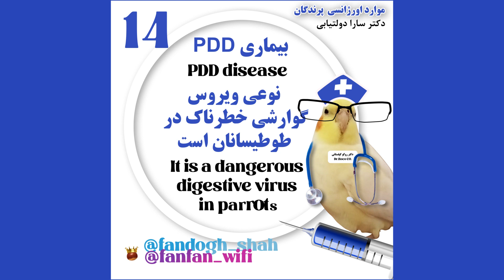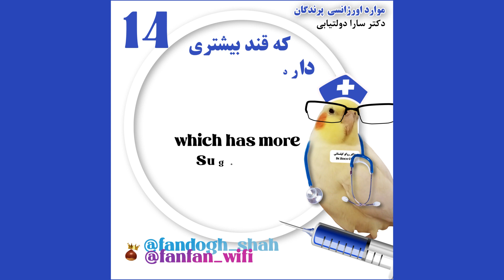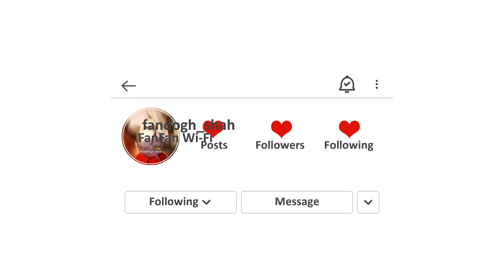دفع غذای هضم نشده در پرندگان 14 Excretion of undigested food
🟦 موارد اورژانسی در پرندگان 14
🔘 درجه اهمیت 2
🔵 مشکل/ علائم : دفع غذای هضم نشده (ارزن هضم نشده در فضله)
🔵 علل احتمالی :
🔹ناراحتی یا اختلال گوارشی، 🔹انباشتگی سنگ ریزه در اثر مصرف بیش از حد (مصرف شن و صدف باید 2% غذای روزانه، یعنی اندازه ی پاشیدن به صورت گرد باشد)، 🔹بیماری های ویروسی، 🔹بیماری PDD (نوعی ویروس گوارشی خطرناک در طوطیسانان است)، 🔹انگل ها، سوء تغذیه، 🔹بیماری های پانکراسی، 🔹سرطان گوارش

🚑 راهکارهای کمک های اولیه: محیط پرنده را گرم کنید (29-32 درجه ی سانتی گراد)، مدتی به پرنده سرلاک پرنده (Recovery) و غذای نرم بدهید.
👎سرلاک جوجه برای درمان پرنده ی بالغ هیچ گونه خواصی ندارد❗️
✅حتما از سرلاک ریکاوری که قند بیشتری دارد و از ضعف پرنده جلوگیری می کند استفاده کنید.
❌ مصرف سرلاک ریکاوری برای پرنده هایی که مبتلا به بیماری کاندیدیازیس چینه دان هستند به دلیل وجود قند بالای سرلاک، ممنوع است.
زیر نظر دامپزشک پرندگان (نه دامپزشک عمومی!) درمان را آغاز کنید.

🟦 Emergency cases in birds 14
🔘Degree of importance 2
🔵 Problem/Symptoms: Excretion of undigested food (undigested millet in waste)
🔵Possible causes:
🔹discomfort or digestive disorder, 🔹accumulation of stones due to excessive consumption (sand and oyster consumption should be 2% of daily food, i.e. the size of a round sprinkle), 🔹viral diseases, 🔹PDD disease (a type of dangerous gastrointestinal virus in parrots), 🔹parasites, malnutrition, 🔹pancreatic diseases, 🔹gastrointestinal cancer

🚑 First aid solutions: warm the bird's environment (29-32 degrees Celsius), give the bird recovery and soft food for a while.
👎 Hand feeding does not have any properties for the treatment of an adult bird❗️
✅Be sure to use recovery formula which has more sugar and prevents the bird from becoming weak.
❌ It is forbidden to use recovery formula for birds suffering from Candidiasis due to its high sugar content.
Begin treatment under the supervision of an avian veterinarian (not a general veterinarian!).